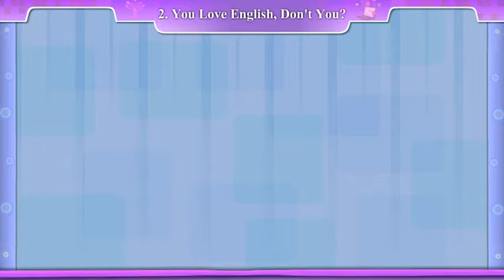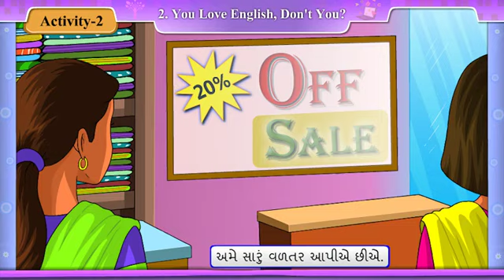Std -8, Unit -2, sem -2, Act -2 A